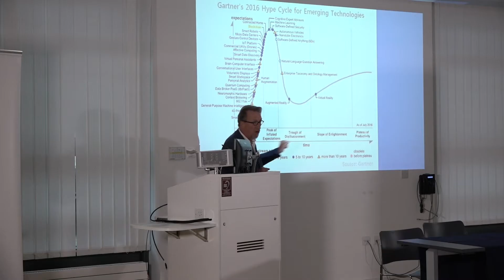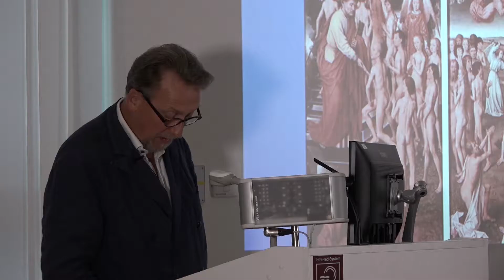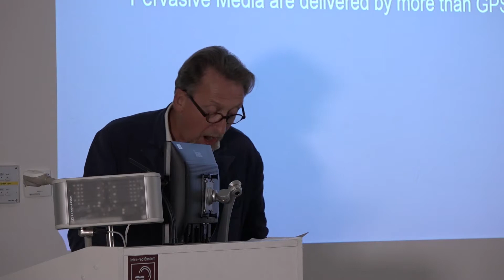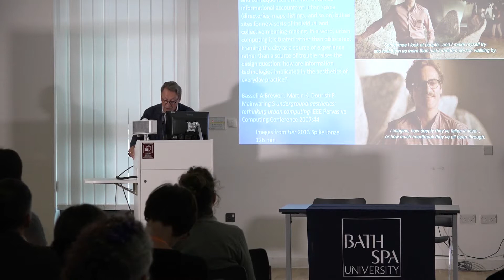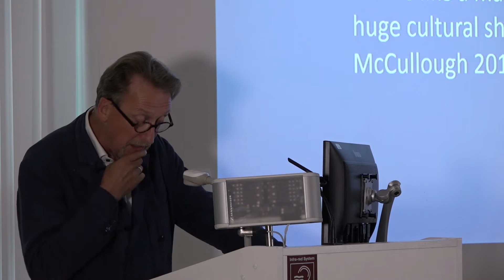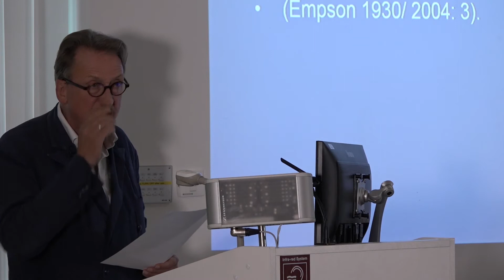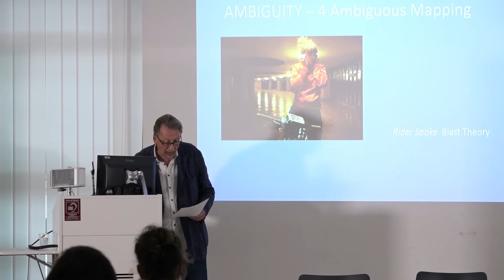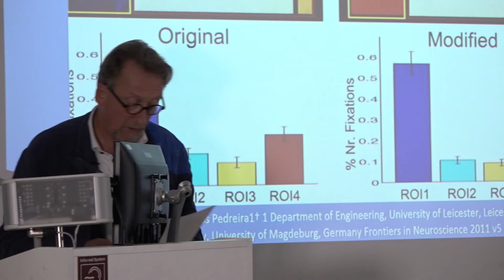Mix Digital 2017 Keynote: John Dovey